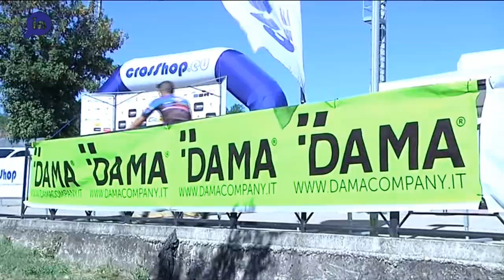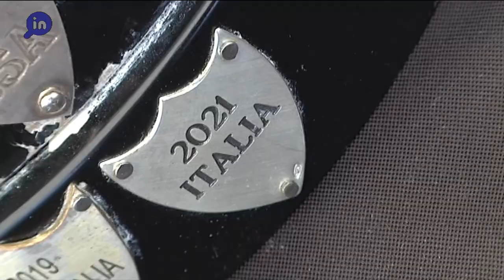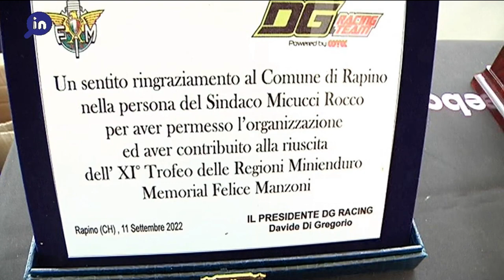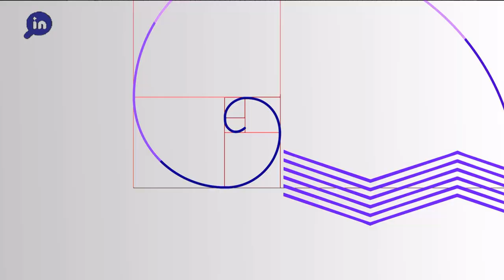Rapino...so Mini-Enduro Show